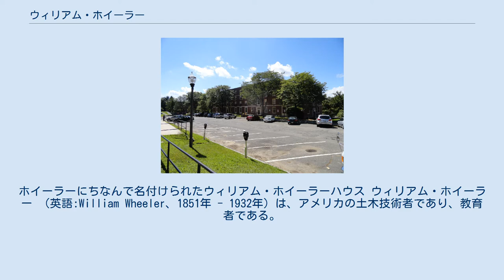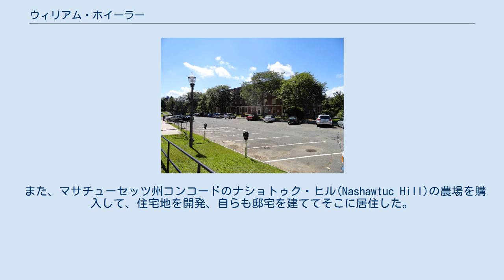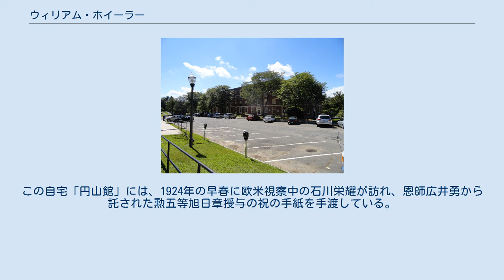ウィリアム・ホイーラー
ホイーラーにちなんで名付けられたウィリアム・ホイーラーハウス ウィリアム・ホイーラー （英語:William Wheeler、1851年 - 1932年）は、アメリカの土木技術者であり、教育者である。
 ホイーラーはマサチューセッツ農科大学を1871年に卒業した。
彼の以前の教授だったウィリアム・スミス・クラークが札幌農学校（現在の北海道大学）の設立のために日本政府に招かれたとき、同じくマサチューセッツ農科大学の卒業生のデビッド・P・ペンハローとともに、数学、土木工学、英語を教えるために来日した。
開拓使に科学的な助言をするため、小さな気象観測所を設け、考えられる交通ルートについて調べ、運河の建設を監督した。
 クラークがアメリカに戻った後、ホイーラーは1877年から1879年まで札幌農学校の教頭を務めた。
この時期、兵式訓練や入学式・卒業式などを行う中央講堂の建設を計画し、1878年10月16日に「旧札幌農学校演舞場（札幌市時計台）」が竣工している。
 彼は少しの間アメリカに戻り、1878年7月17日にファニー・エレナー・ハバード（Fannie Eleanor Hubbard）と結婚した。
彼らはホイーラーの任期の最後の年を札幌で過ごし、1879年12月にアメリカに戻った。
 アメリカではホイーラーは治水技術者として働き、ビジネスの世界で活躍したほか、1887年から1929年までマサチューセッツ農科大学の理事も務めた。
 また、マサチューセッツ州コンコードのナショトゥク・ヒル(Nashawtuc Hill)の農場を購入して、住宅地を開発、自らも邸宅を建ててそこに居住した。
ホイーラーは邸宅を「円山館」(Maru-Yama Kwan (Round Hill House))と名付け、庭に日本の木々を植えた。
この自宅「円山館」には、1924年の早春に欧米視察中の石川栄耀が訪れ、恩師広井勇から託された勲五等旭日章授与の祝の手紙を手渡している。